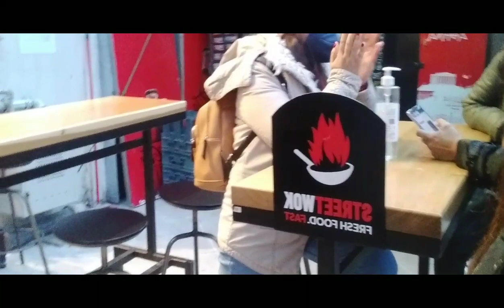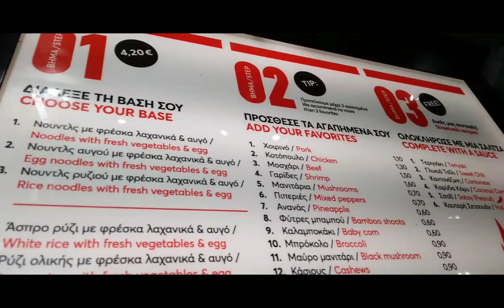Naghahanap ng makakainan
at syntagma park